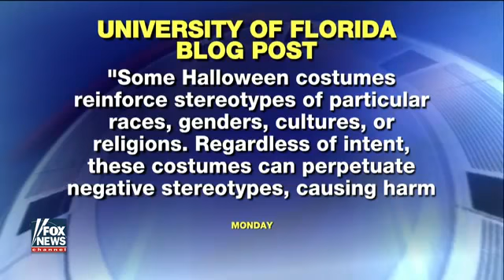Students offended by Halloween costumes offered counseling